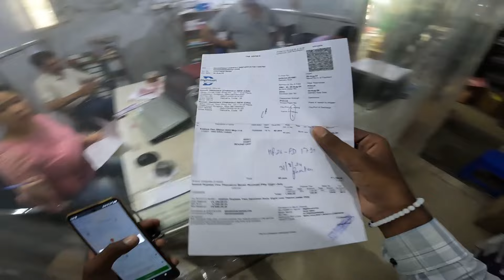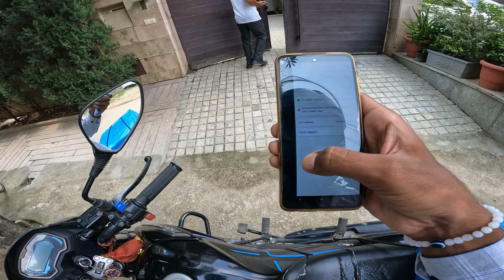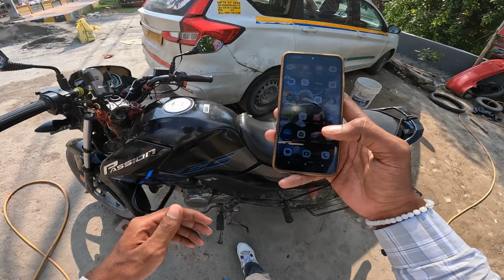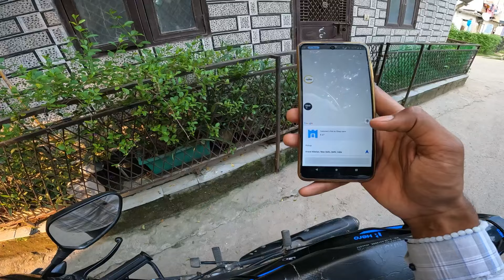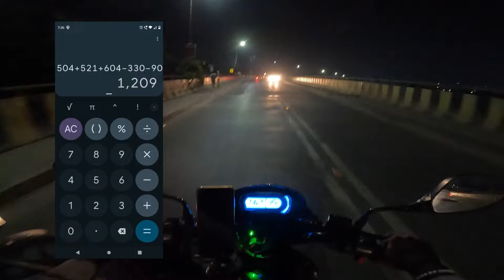Kaam Se Zada Nuksan 🥲 | Tyre Fat Gaya 😢